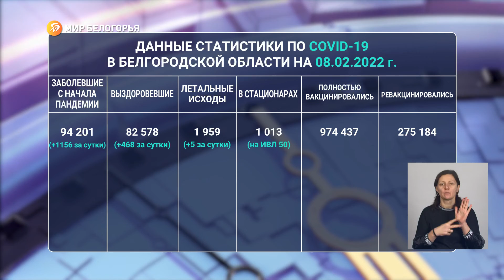Более 800 белгородцев записались на вакцинацию от COVID-19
За сутки коронавирус обнаружили у 1156 человек. Выздоровели в разы меньше - 468. Ковид унёс жизни ещё пятерых белгородцев. Круглосуточно врачи ведут борьбу с вирусом. 1013 пациентов находятся в стационарах области, 50 из них подключены к аппаратам ИВЛ.
Медики уверены, вакцинация — важная составляющая профилактики опасной инфекции. И многие белгородцы с этим согласны. Только за сутки на иммунизацию записались более восьмисот жителей региона. Полный цикл завершили 974 тысячи человек. Ревакцинировались - 275 тысяч.